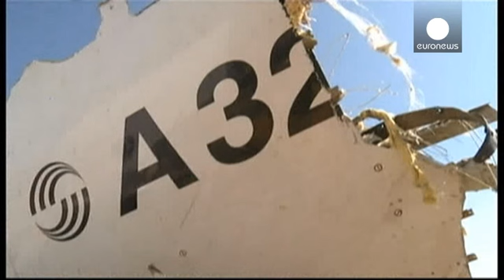توقعات تشير إلى سقوط الطائرة الروسية بسبب انفجار عبوة ناسفة على متنها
بسبب مخاوف لديها قررت لندن تعليق جميع الرحلات بين مطار شرم الشيخ وبريطانيا مؤقتا، وسط توقعات من أن يكون سقوط الطائرة الروسية التي تحطمت بعيد إقلاعها في سيناء، سببه انفجار قنبلة وضعت على متنها، وتقول السلطات البريطانية إن التحقيق لا يزال مستمرا

ويقول وزير النقل البريطاني باتريك ماكلوخلين: لا نستطيع القول بشكل قاطع بعد سبب تحطم الطائرة، ولكننا أصبحنا نشعر بحالة قلق من أنه ربما سقطت بسبب انفجار عبوة ناسفة داخلها

ومضت على تحطم الطائرة الروسية ومقتل مائتين وأربعة وعشرين شخصا من ركابها أربعة أيام